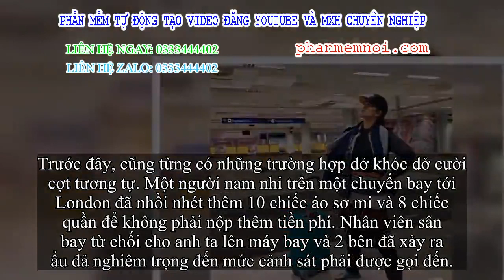✅ Mang hành lý quá cân, người thiếu nữ nhồi nhét 2,5kg áo quần lên người